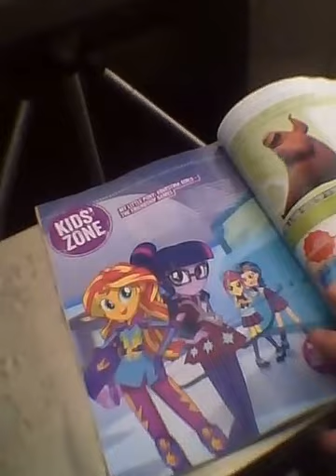Speedy Reviews: Equestria Girls Friendship Games. Again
My second review of the 3Rd Equestria Girls movie. More to follow, but until then, enjoy